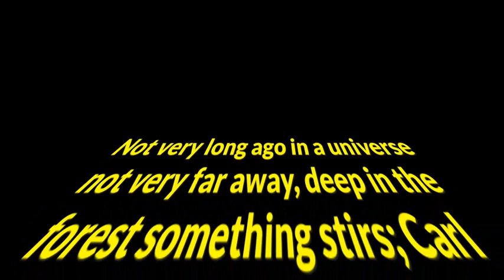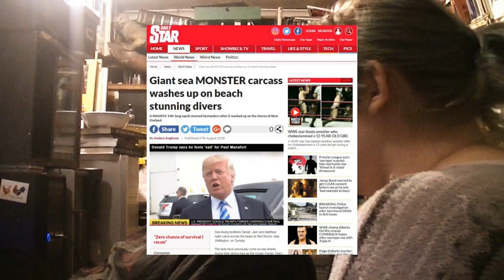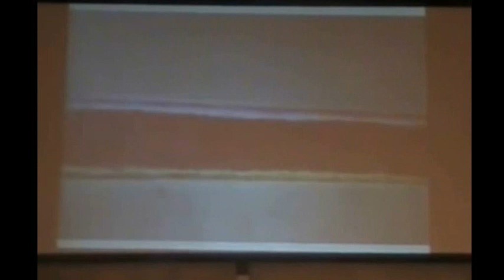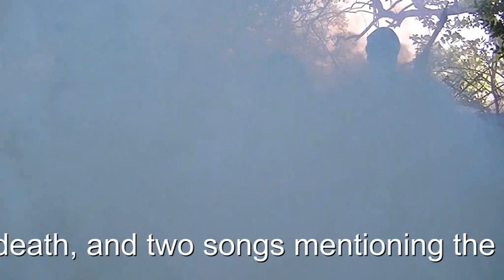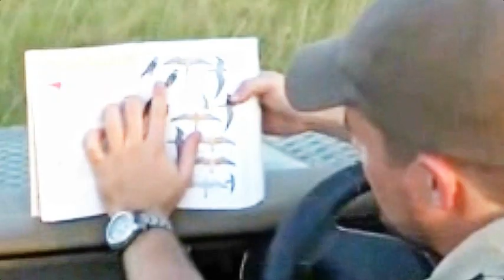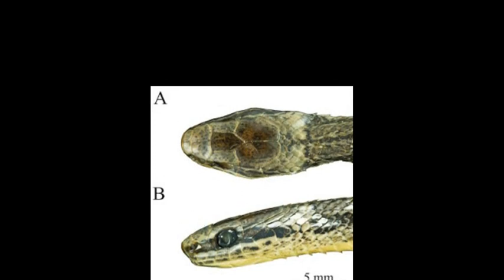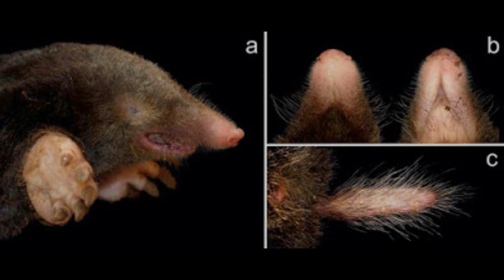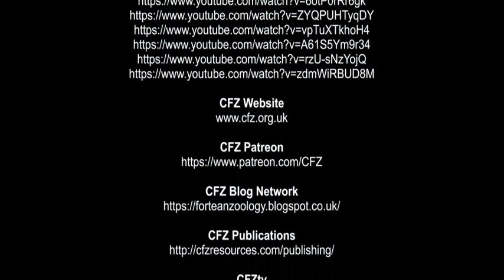On The Track (of Unknown Animals) Ep. 95 (Gul expedition, Loch Ness Monster, Beast of Exmoor etc)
Here we have the fourteenth episode of the relaunched webTV show by the Centre for Fortean Zoology, written and presented by Jon Downes and Charlotte Phillipson, their families and other animals.

This episode contains:

• A brief note of explanation
• Carl in the jungle
• Tajikistan slideshow
• Double "monsters" at Loch Ness
• The President and the Giant Squid
• Charlotte at Exmoor Zoo
• The Beast of Exmoor
• Lars and the leopard hair
• Carl and the glowing birds of Borneo
• PRODUCT PLACEMENT
     - Coldharbour
• Watcher of the skies
• New and rediscovered: New colubrid snake
• New and rediscovered: New gecko
• New and rediscovered: New cave catfish
• New and rediscovered: New barbel
• New and rediscovered: New pseudoscorpion
• New and rediscovered: New mole